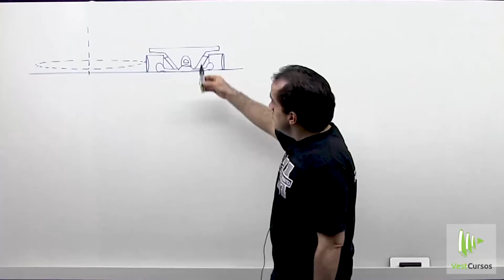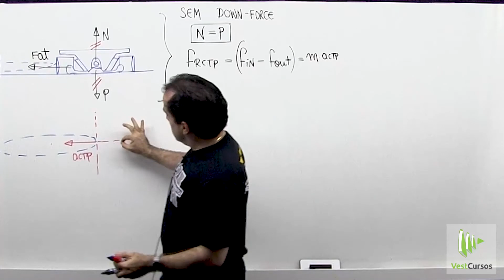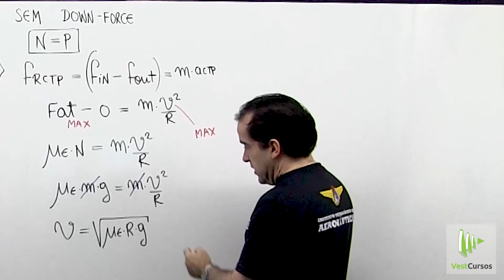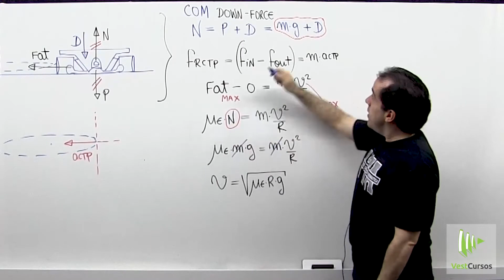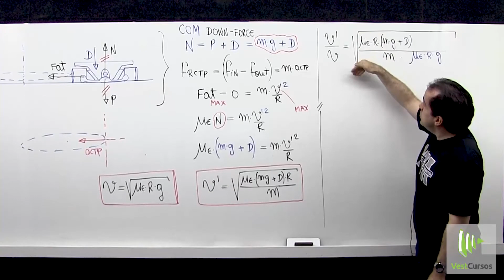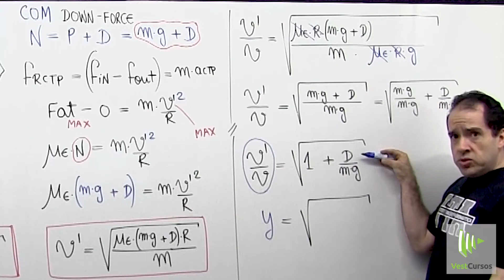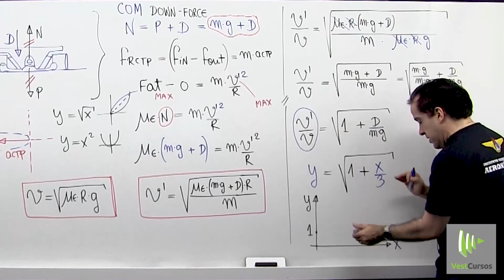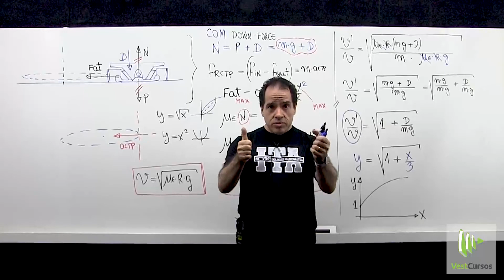AFA 2018 | Em muitos problemas de física desprezam-se as forças de resistência ao movimento - RB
RENATO BRITO AFA -2018 Em muitos problemas de física desprezam-se as forças de resistência ao
movimento. Entretanto, sabe-se que, na prática, essas forças são significativas e muitas vezes
desempenham um papel determinante. Por exemplo, “no automobilismo, os veículos comumente possuem dispositivos aerodinâmicos implementados, os quais têm a função de contribuir para o aumento da ‘Downforce’, uma força vertical, inversa à sustentação, que busca incrementar a aderência dos pneus ao asfalto através de um acréscimo na carga normal, permitindo que o veículo possa realizar as curvas com uma velocidade maior do que o faria sem estes dispositivos”.

Quer ser aprovado nos Concursos  MILITARES  AFA EFOMM Espcex EEAR EN IME ITA ?

Conheça meu Curso de Fisica online para Escolas militares - Completo - do básico ao avançado !

Após assinar,  fale com o pessoal do suporte para ser colocada na area do assinante